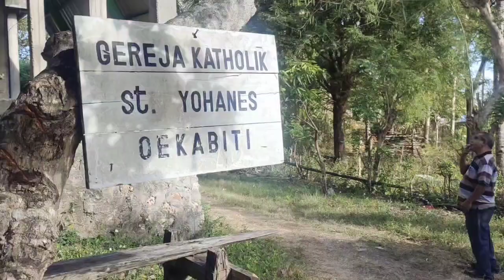Kenangan 25 Tahun Imamat Rm. Hironimus Pakaenoni, Pr (08 September 2022).